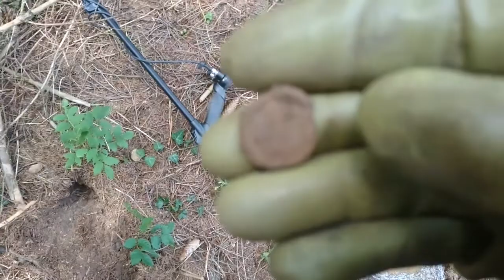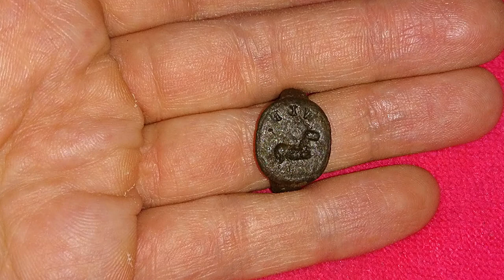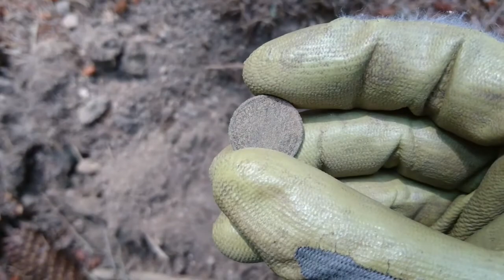💍 Mittelalter-Ring gefunden - Ep. 131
Endlich nach Jahren des Suchens habe ich wieder einen Ring gefunden. Dürfte wohl aus dem Mittelalter sein. Den genauen Zeitraum kann ich leider nicht abschätzen.

Aber es gibt natürlich auch andere interessante Funde.